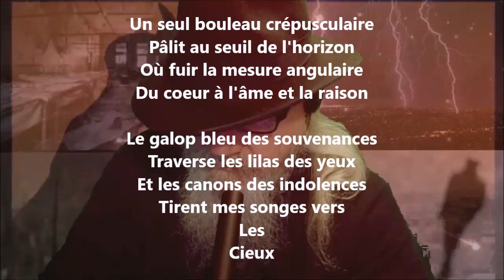Reconnaissance - Guillaume Apollinaire lu par Yvon Jean